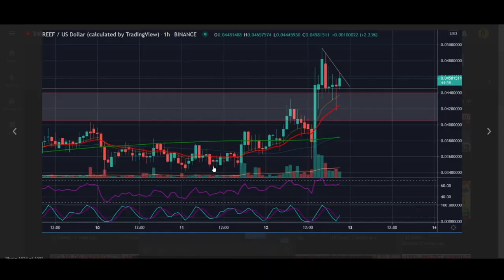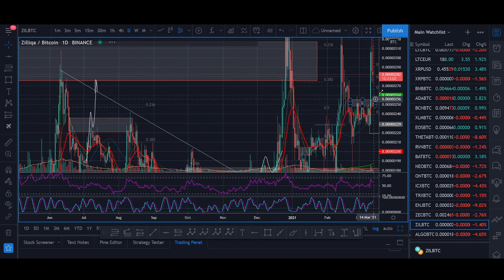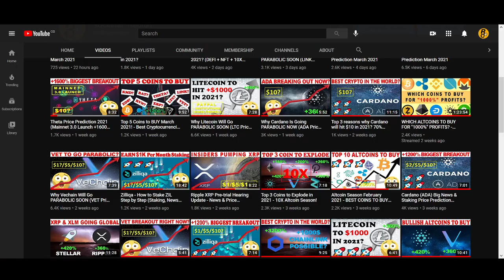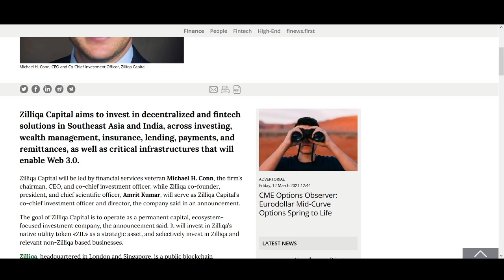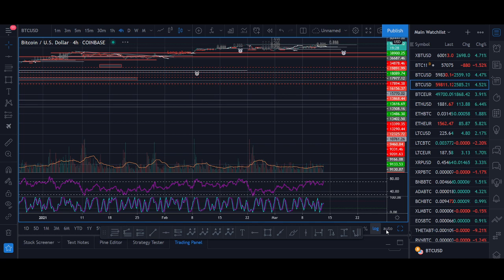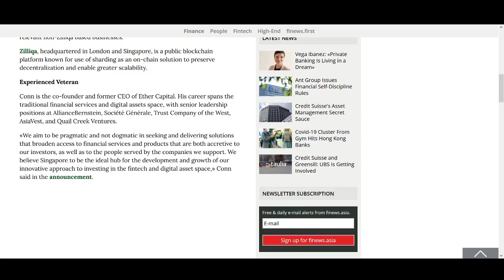Why Zilliqa Will Go PARABOLIC SOON (ZIL Price Prediction 2021)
♥ BTC: 17isdB1axM3VB4w6kT4w53Kh7SHE24MeBv
♥ ETH: 0xb35c7a69c0f1aed0e017bf3f2e335868d82b01ef
♥ LTC: LayvBFb9dntcSsQrb8dKoWqd4B4mL8sooK

Regards,
Rocko